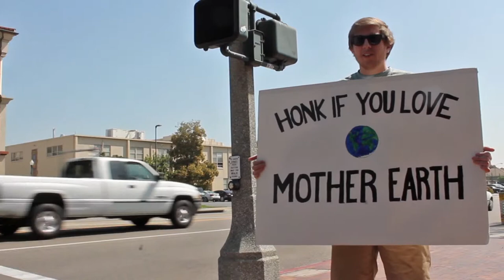Honda Civic Sedan Commercial Trailer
Teaser Video for the 2013 Honda Civic Sedan commercial entitled "Earthy Day Hippie Loses His Cool"

Director: Adrian Ruvalcaba
Creative Team: Brian Klein, Jay Moar, Nicol Kirylczuk, Chantal Guerrero, Samantha Rios, Richard Hernandez, Justin Minosa, Dillon Gibson, Alison Chien